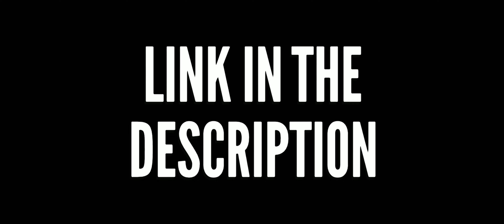LAGDI LAHORE DI (Street Dancer 3D)